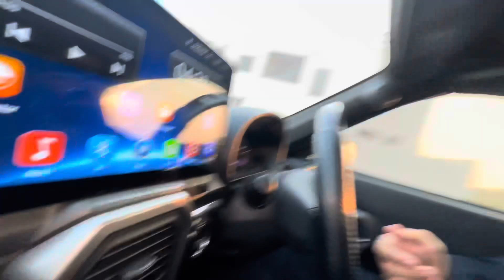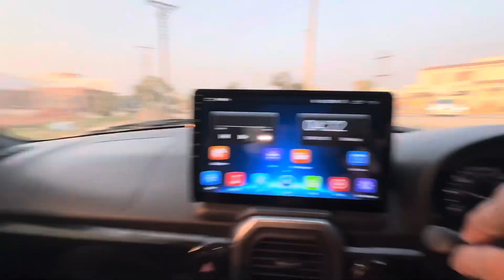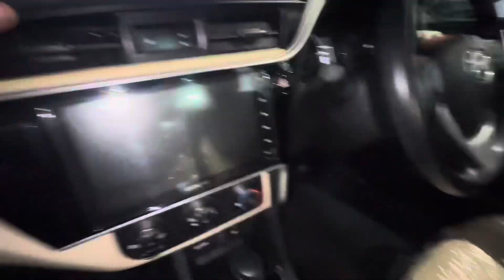Allah Sab Ka Bhala Kry 😔😥 || Daily Vlogs || UmarSheikh